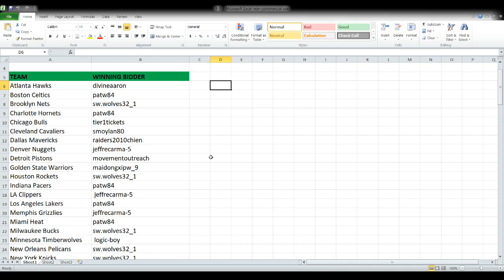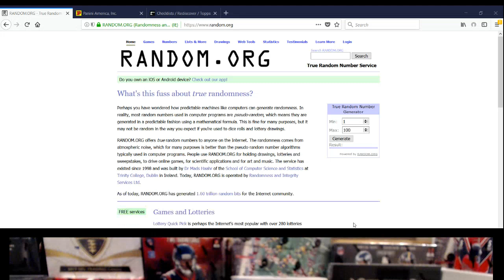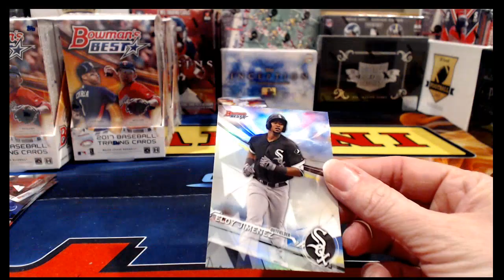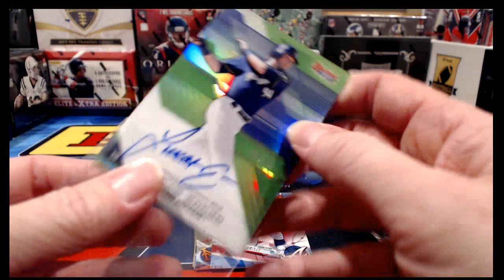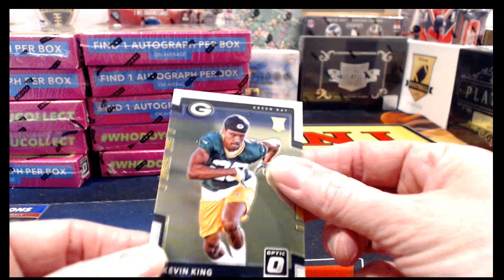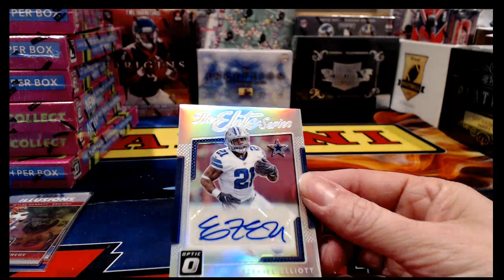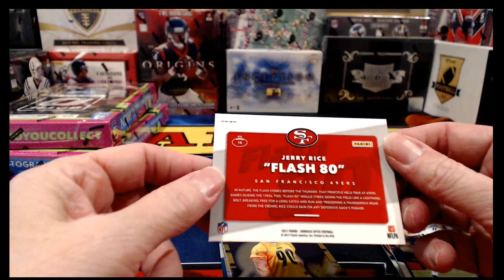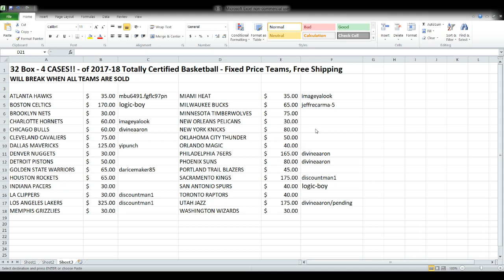ebay 1/1/2018 - Basketball, Baseball & Football breaks with 1/1 hit!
ebay auctions that ended 1/1/18 - Basketball, Baseball & Football breaks:  10x 2017-18 Panini Absolute Basketball full case break #2; 8x 2017 Bowman's Best Baseball full case break #6; 12x 2017 Donruss Optic Football full case break #5